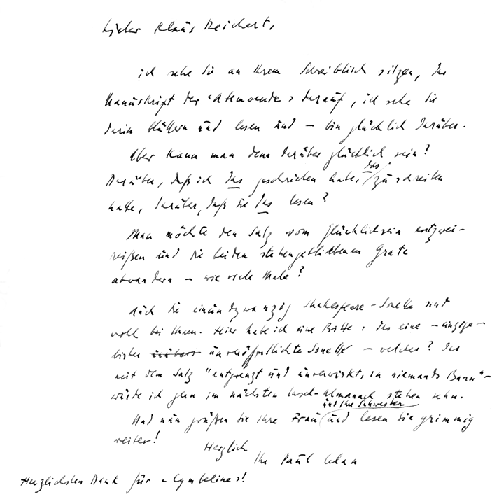‚Paul Celan – Erinnerungen und Briefe‘ – mit Klaus Reichert und Joachim Seng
Aufnahme einer Veranstaltung, die am 10. März 2021 im Arkadensaal des Freien Deutschen Hochstifts hätte stattfinden sollen. Wir wünschen viel Freude dabei!
Buchvorstellung: Klaus Reichert: Paul Celan – Erinnerungen und Briefe, 2020 (Suhrkamp)
Sprecher: Prof. Dr. Klaus Reichert, Dr. Joachim Seng. Grußwort: Prof. Dr. Anne Bohnenkamp, Direktorin des Freien Deutschen Hochstifts
Live-Musikeinspielungen aus der HfMDK mit Sofia Pavone, Mezzosopran, Theodore Browne, Tenor und Hedayet Jonas Djeddikar am Klavier

Aufnahmetechnik: Gabriel Frevert
Organisation: Dr. Jasmin Behrouzi-Rühl (Veranstaltung), Joshua Enslin (Technik)
Aufnahmeort: Cantate-Saal der Frankfurter Volksbühne, Großer Hirschgraben 15, Frankfurt am Main
Herausgeber: Freies Deutsches Hochstift, Großer Hirschgraben 23-25, Frankfurt am Main in Kooperation mit der Frankfurter Volksbühne
Episodenbild: Brief Paul Celans an Klaus Reichert vom 18.

Klaus Reicherts Erinnerungen über seine Begegnungen mit Paul Celan sind das Dokument eines Zeitzeugen. Er war nach Celans Wechsel zum Suhrkamp Verlag dessen Lektor und mehr noch: gemeinsam mit Siegfried Unseld dafür verantwortlich, dass sich der Dichter Ende 1966 für Suhrkamp entschied. Schon seit 1958 bestand Kontakt zwischen Celan und Reichert und über die Jahre hinweg bis zu Celans Tod wurden Briefe gewechselt, Bücher geplant und realisiert, kam es zu Begegnungen, in denen sich das Wesen des Dichters in immer neuen, oft überraschenden Facetten zeigte.
Prof. Dr. Klaus Reichert stellt sein Buch im Gespräch mit Dr. Joachim Seng vor, der mehrere Editionen und Aufsätze zu Celan vorgelegt hat. Im Zentrum des Gesprächs stehen Reicherts Briefwechsel mit Celan, seine Erinnerungen und die Person des Dichters.
Zu hören sind außerdem folgende Musikstücke, die in der Reihe „Lied & Lyrik“ unter dem Titel „Der Tod ist ein Meister aus Deutschland“ – Paul Celan zum 101. Geburtstag mit Sofia Pavone, Mezzosopran, Theodore Browne, Tenor und Hedayet Djeddikar am Klavier (bis März 2021) noch immer nicht live aufgeführt werden konnten:
Wolfgang Rihm (*1952) - Stehen, im Schatten des Wundenmals (Celan) aus Vier Gedichte aus "Atemwende" (1973), 2:34 Min (mit freundlicher Genehmigung von Schott Music GmbH & Co. KG, Mainz), mit: Hedayet Djeddikar (Klavier), Sofia Pavone (Mezzosopran)

Friedhelm Döhl (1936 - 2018) - Tenebrae aus Celan-Lieder (1996/2006), 3:58 Min (mit freundlicher Genehmigung von Julia Döhl), mit: Hedayet Djeddikar (Klavier), Sofia Pavone (Mezzosopran).

Erwin Schulhoff (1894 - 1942) - Langsam wandle ich dahin Op.32/1 (Textdichter unbekannt) aus Fünf Gesänge (1919), 3:53 Min, mit: Hedayet Djeddikar (Klavier), Theodore Browne (Tenor)

00:00:00 Begrüßung von Prof. Dr. Anne Bohnenkamp-Renken
00:04:16 Musik: Wolfgang Rihm, Stehen, im Schatten des Wundenmals (Celan), mit: Hedayet Djeddikar (Klavier), Sofia Pavone (Mezzosopran)
00:06:46 Gesprächsbeginn mit Dr. Joachim Seng und Prof. Dr. Klaus Reichert
00:11:09 Lesung des ersten Kapitels des Buches durch Klaus Reichert
00:18:02 Fortsetzung des Gesprächs
00:31:02 Lesung des Gedichts 'Tenebrae' von Paul Celan durch Joachim Seng
00:32:01 Musik: Friedhelm Döhl, Tenebrae (Celan), mit: Hedayet Djeddikar (Klavier), Sofia Pavone (Mezzosopran)
00:35:51 Fortsetzung des Gesprächs
01:09:49 Lesung des Gedichts 'Tübingen, Jänner' von Paul Celan durch Klaus Reichert
01:10:47 Gesprächsabschluss mit Dr. Joachim Seng und Prof. Dr. Klaus Reichert
01:15:26 Musik: Erwin Schulhoff, Langsam wandle ich dahin Op.32/1 (Textdichter unbekannt), mit: Hedayet Djeddikar (Klavier), Theodore Browne (Tenor)